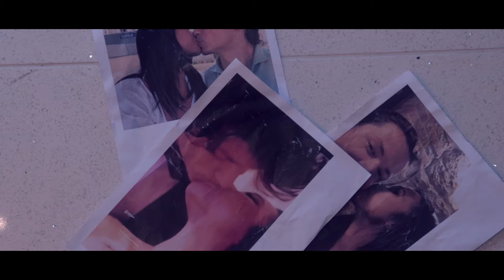Dame Birame & Louisa Maria Why You Talk That (Oficial Video Clip)Prod By Black Boy Music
(Black Boys Music Presents)Artis composer :Dame Birame And Louisa MariaSong : Why You Talk Like ThatMix And Master :Black Boys MusicActors: Marta Murray Ramirez And Michael
Makeup: By Alicia Vilchez  Salas
Delivery Courier : Ismael  Terron Fernandezfilming:By Aiden Thomas and Edited By Black Boy Music Thank You For All Off This Guys: Key Hill And Jose